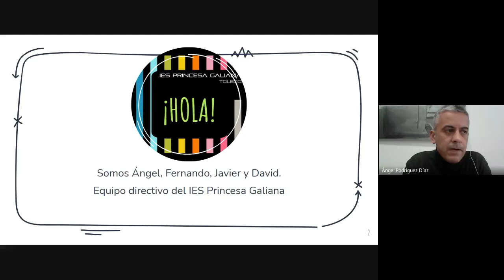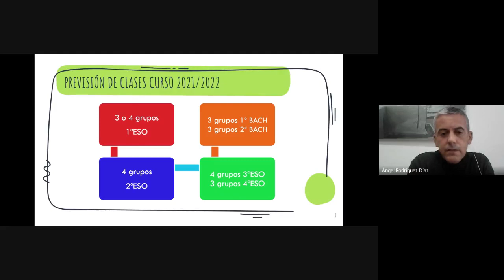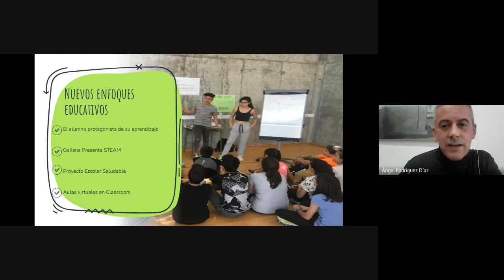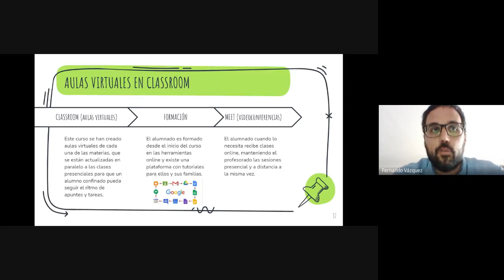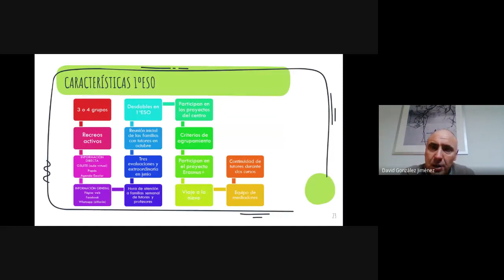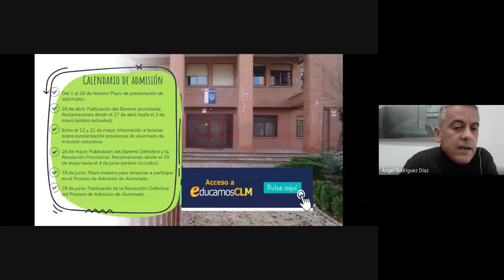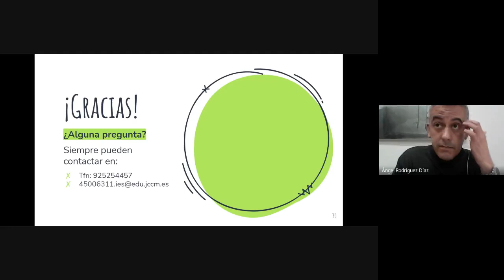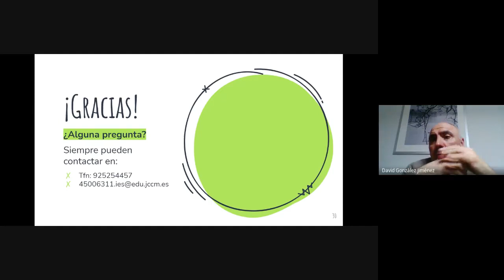Reunión de presentación ESO, IES Princesa Galiana (proceso de admisión 2021)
Vídeo de la reunión celebrada online el día 4 de febrero de 2021, dentro del proceso de admisión para alumnado de la ESO. El Director y los Jefes de Estudios del IES Princesa Galiana realizan una presentación general del centro (oferta educativa, instalaciones, organización y normas, programas y proyectos) y responden a las preguntas de las familias participantes.